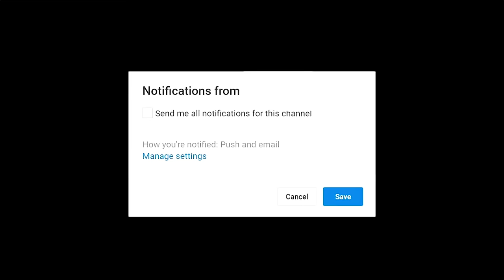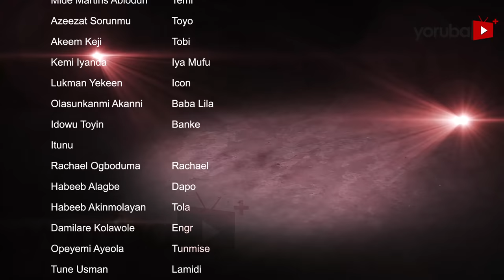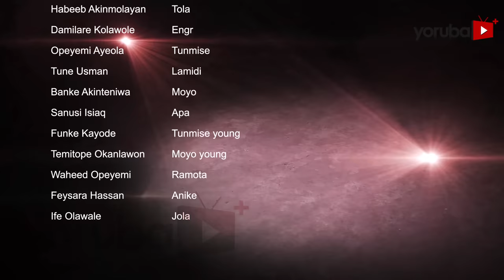Seriki Olowo 3 Latest Yoruba Movie 2023 Drama | Mide Abiodun | Apa | Iya Mufu | Opeyemi Aiyeola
A man's unconventional approach to love makes him a legendary ladies' man, but when his unique parenting style disrupts the norm, his children's extraordinary upbringing becomes a catalyst for a storm of chaos that engulfs their unsuspecting stepmother. Could there be more to his truth than known. Find out more.